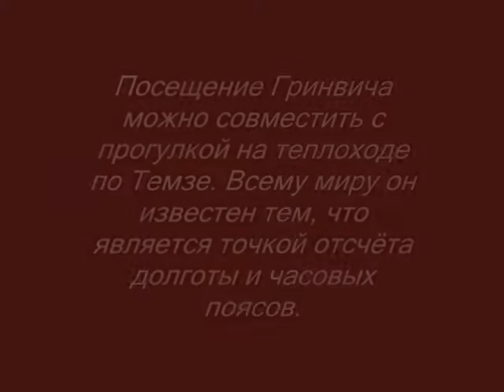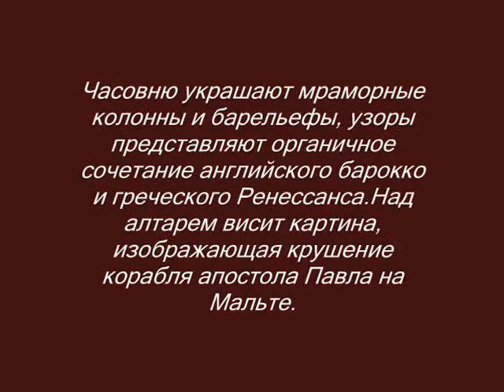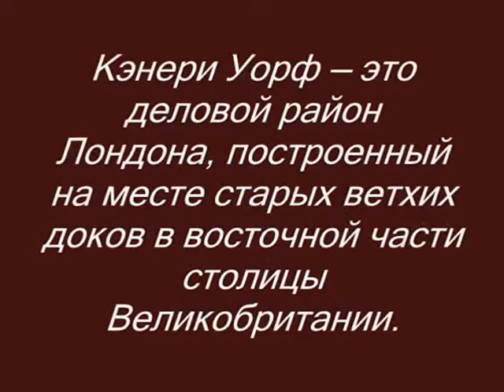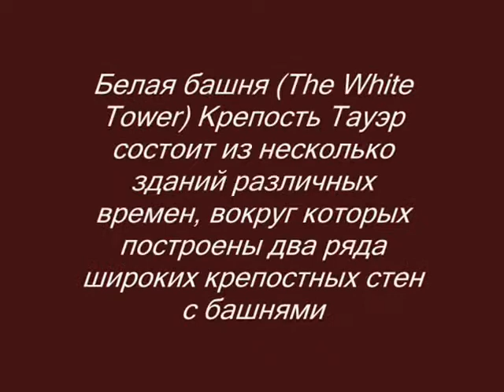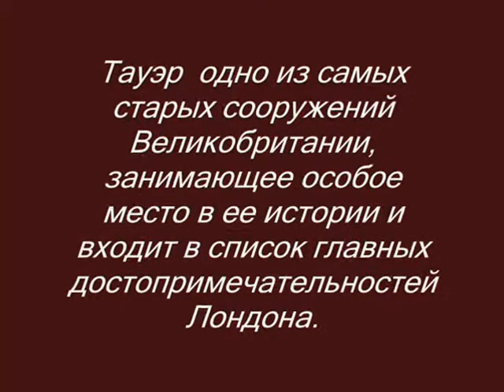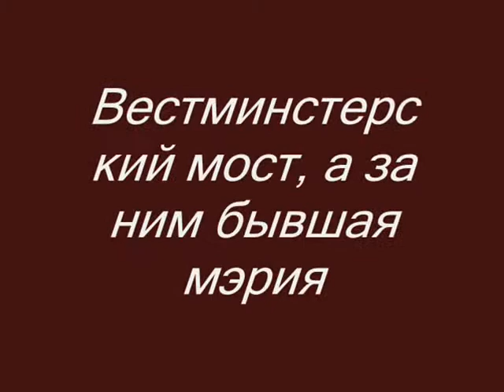ВеликобританияЛондон От Гринвича до Вестминстера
Крепость Тауэр была основана в начале XI века, во времена покорения английских земель Вильгельмом I. Это было мощное оборонительное сооружение, построенное в виде высокой четырехэтажной башни. Позже крепость Тауэр прославилась как тюрьма для заточения высокопоставленных особ и как зловещее место публичных казней. Кроме этого, на протяжении своей истории она служила дворцом монархов и Монетным двором, здесь располагался архив и обсерватория.